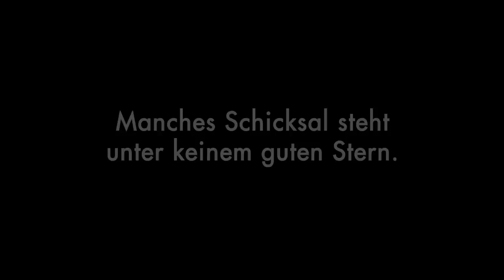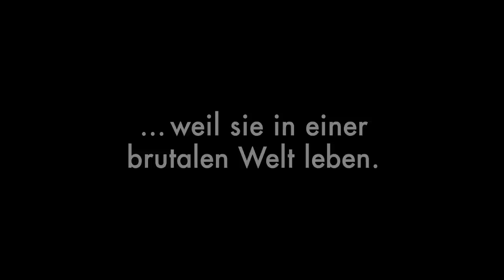Die Haut, in der ich wohne | Trailer deutsch / german Full-HD 1080p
DER KINOSTART UND WEITERE FILMINFOS ▼▼▼▼ in der Beschreibung

Aufregender als je zuvor: Das spanische Regiegenie Pedro Almodóvar betritt neues filmisches Terrain -- und bleibt doch ganz er selbst!

Kurzinhalt:

Die bildhübsche Vera ist die einzige Patientin einer privaten Schönheitsklinik, wo sie Tag und Nacht von dem plastischen Chirurgen Dr. Robert Ledgard überwacht wird. Er pflegt ihre Haut wie einen kostbaren Schatz und kontrolliert jeden Schritt, jeden Blick, jede Emotion. Doch wer ist Vera, die so beängstigend Roberts verstorbener Frau ähnelt? Sie hat keine Geschichte und doch scheint ihr Schicksal eng verknüpft mit dem Leben Roberts. Und welche Rolle spielen Roberts treue Haushälterin Marilia und der rätselhafte Mann in Tigerkostüm, der zuletzt beim Betreten der Klinik gesehen wurde?

Für sein neues Meisterwerk versammelt Pedro Almodóvar sein vertrautes Erfolgsteam um sich und besetzt die Hauptrolle kongenial mit Antonio Banderas - dem Schauspieler, den er selbst entdeckte und zum Superstar machte! Und der smarte Spanier spielt, dass es einem im wahrsten Sinne des Wortes unter die Haut geht. Ein außergewöhnlicher Thriller: eindringlich, fesselnd, hoch ästhetisch - unnachahmbar Almodóvar!

Fakten:

Regie
PEDRO ALMODÒVAR

Darsteller
ANTONIO BANDERAS, ELENA ANAYA, MARISA PAREDES u.v.a.

Land
Spanien 2011

Länge
125 Minuten